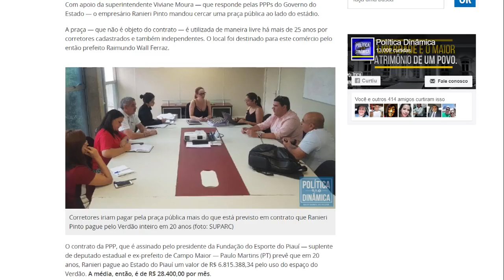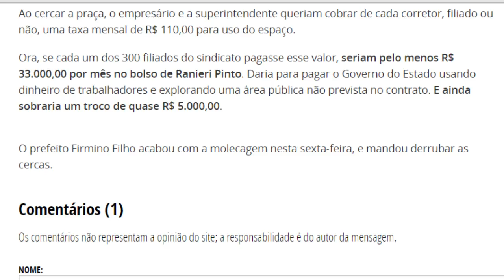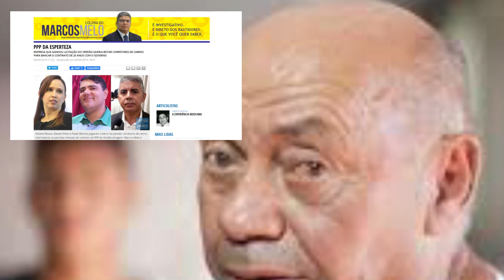Mais um escândalo no governo do Piauí! Agora envolve o Ginásio “Verdão” – Toni Rodrigues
Mais um escândalo de grande magnitude no governo do Piauí. Desta feita, o governo do estado firmou contrato com a empresa “Karol Produções” para uso do espaço do Ginásio Verdão, de acordo com afirmações do promotor João Benigno Filho e do locutor da Rádio Meio Norte FM, Paulo Brito.

Agora, o mesmo governo vai alugar o Ginásio “Verdão”, que é público, do empresário Raniere Pinto. Aproveita, para tanto, a situação de calamidade provocada pelo problema de saúde atualmente enfrentado pela humanidade. Por que simplesmente, em nome da mesma calamidade, não encerrar ou suspender o contrato de cessão? É aquilo que vimos dizendo: é preciso cuidar da saúde do povo, mas também combater a corrupção! Com gente sem escrúpulo não se pode nem pestanejar.

O caso já tinha sido denunciado antes pelo portal Política Dinâmica, do jornalista Marcos Melo. Na época, ele falou sobre a tentativa de cercar a praça em frente ao ginásio para cobrar um aluguel mensal dos seus frequentadores. O prefeito Firmino Filho não permitiu por entender que se trata de espaço público tradicional para corretores de veículos e compradores.

Assista ao vídeo na sequência, produzido a partir de áudios do promotor de Justiça João Benigno e do locutor Paulo Brito, que até recentemente mantinha programa na Rádio Meio Norte FM. O programa teria sido suspenso por conta da denúncia feita por Paulo Brito, juntamente com seu companheiro Vitório. O promotor diz no áudio que os dois foram tirados do ar por terem descoberto irregularidades envolvendo o governo do estado e a empresa KasrtolProduções.

Deixe os seus comentários e reveja sua inscrição em nosso Canal. Divulgue junto aos seus amigos, familiares e admiradores. Não esqueça de debater e questionar. É através do debate e do questionamento que toda e qualquer sociedade consegue evoluir.